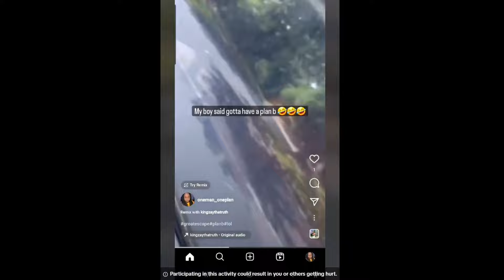He's The Ultimate Cheek-Smashing Champion in the Hood!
The Ultimate Cheek-Smashing Champion of the Hood